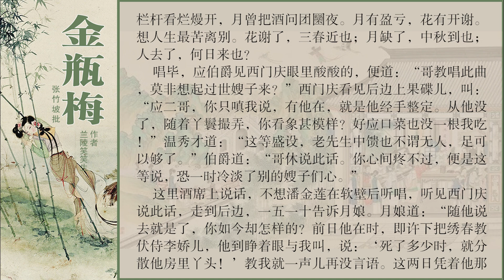《金瓶梅》 第六十五回 愿同穴一时丧礼盛 守孤灵半夜口脂香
《金瓶梅》书叙宋徽宗，天下失政，百姓倒悬，天下骚然，反了宋江、王庆、田虎、方腊。武松之兄武大继室潘金莲与西门庆成奸，药死武大，时武松受知县差去东京未归。西门庆妻室早逝，继娶清河左卫吴千户之女吴月娘，又娶得富商遗孀孟玉楼，获大笔财物。继娶李瓶儿，又得横财，家道更盛。西门庆所结十兄弟，为帮闲篾片，帮嫖贴食，每月轮流会茶摆酒，结伙宿妓嫖院。蔡京寿诞日近，西门庆差人上东京送上厚重寿礼。蔡京欣喜，佥押朝廷钦赐空名告身札付，填入西门庆名字，列金吾卫衣左所副千户、山东等处提刑所理刑。蔡京假子、新状元蔡蕴回籍省亲，西门庆竭诚款待，赠蔡状元白金百两，安进士白金三十两，另各有礼物。蔡京寿诞，西门庆亲往东京拜贺，进贺金银重礼计二十扛，蔡京大喜，认西门庆为干儿子，西门庆更是身份百倍。李瓶儿生子官哥儿，西门庆对她日见亲近，潘金莲妒忌至甚，设计害死官哥儿。，西门庆已为蔡京门生心腹，因得升迁，转正千户掌刑。西门庆益发贪脏枉法、贪淫乐色，不期油尽灯枯，饮淫药过量，髓竭脱阳而死。西门庆一家作鸟兽散，潘金莲为武松所系，孟玉楼再嫁李衙内，庞春梅纵欲而死……昔日之繁华烟消云散，所余者唯吴月娘一人伴西门庆灵床凄惶度日。后吴月娘于兵乱中携孝哥往济南投奔云离守，途遇普静禅师点破，知孝哥乃西门庆转生，遂允孝哥出家，法名明悟。月娘归家七十而终。